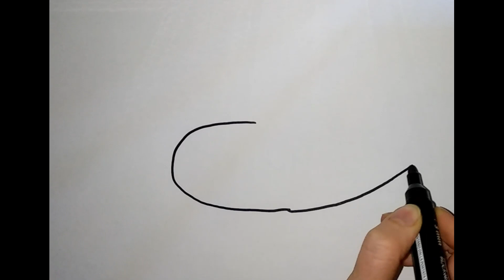how to draw a submarine, fish sea world. bolalar uchun submarine chizish?